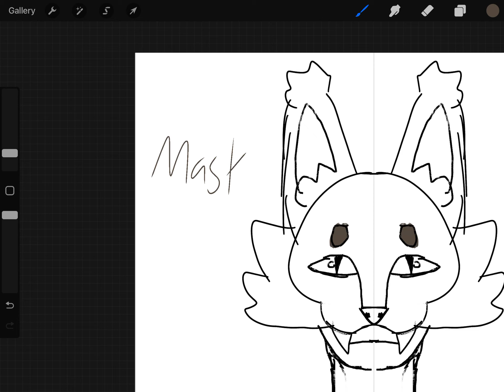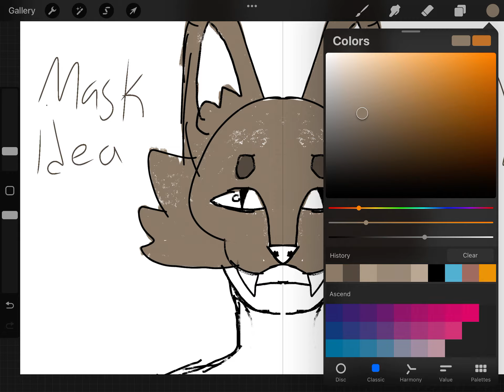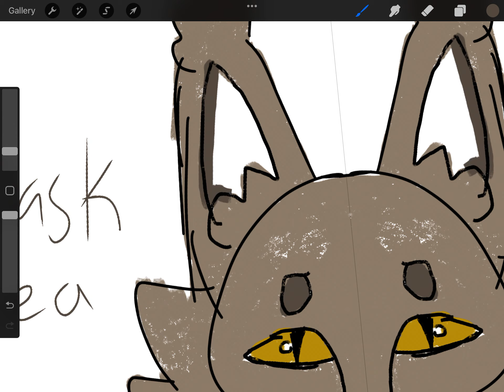Therian Mask Ideas Episode 1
I have made a little mask idea for the cat therians out there needing inspiration for their mask. :3